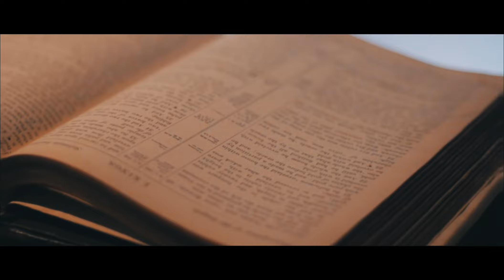Alz x Meekuar - "I Do What I Do" Prod. By M.Tomlin (Music Video)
Shot by @headshotfilms @billmikepgh @mw0lfe
Edited by @mw0lfe